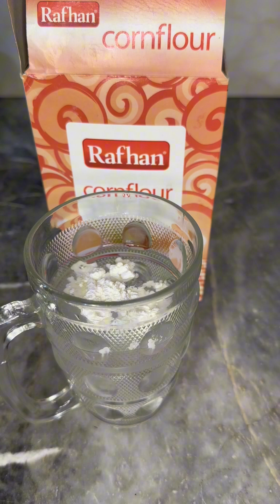How To Clean Dirty Black Cooking Oil - Trick To Clean And Reuse Frying Oil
Today i am sharing a great trick or hack of oil reusing
In this video i am sharing how to filter cooking oil in home
And we can again use this as new oil